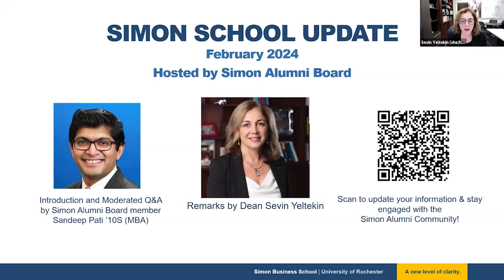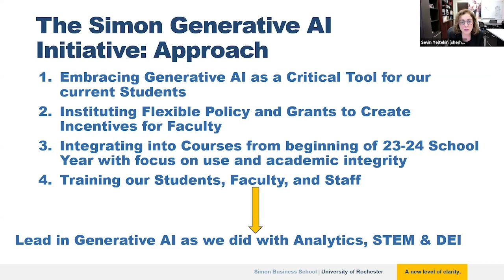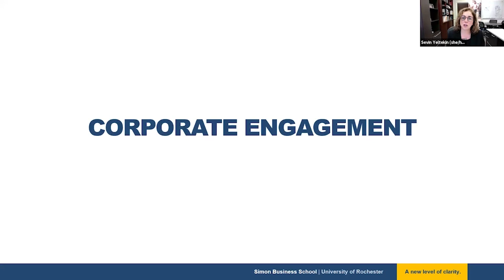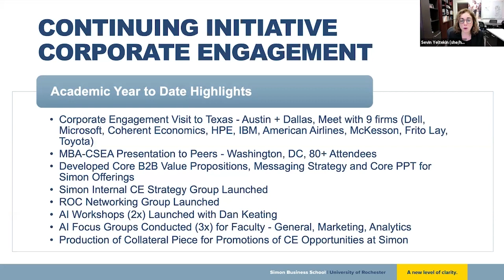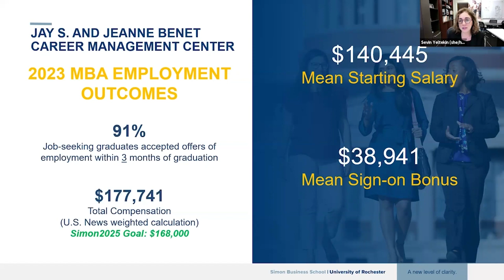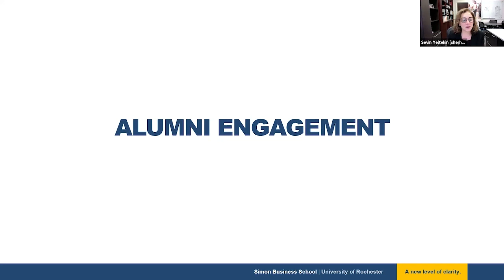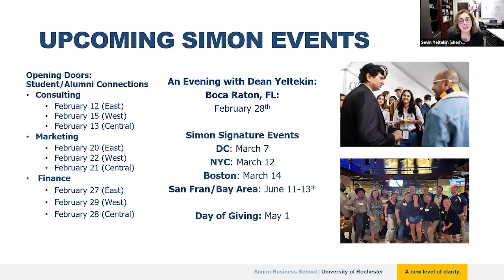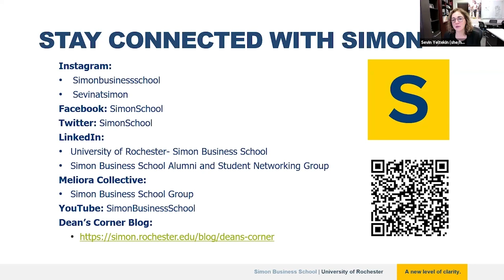2024 Simon Business School Update with Dean Sevin Yeltekin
Hear from Dean Sevin Yeltekin as she shares an overview of exciting new initiatives, an update on our strategic plan, Simon 2025, and what the alumni community can expect in the year ahead.